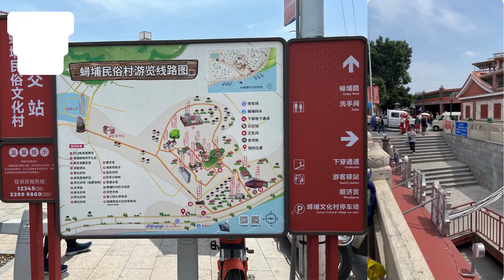7 Day in Xiamen, Day 6, Part 1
Xunpu Cultural Viliage, Quanzhou, China.